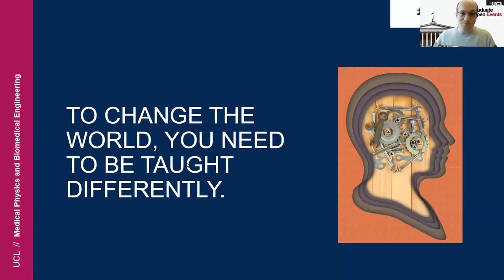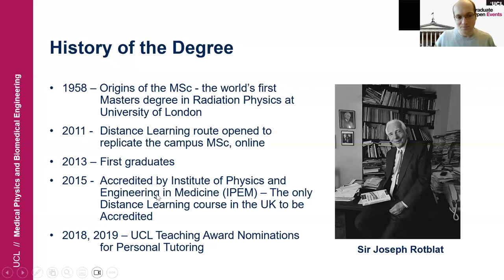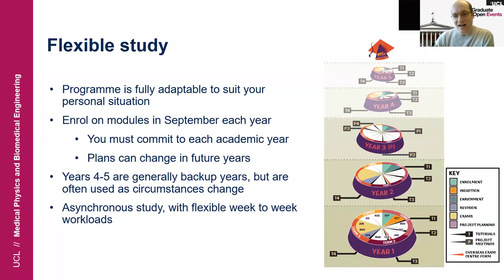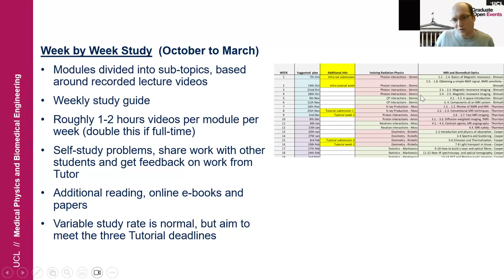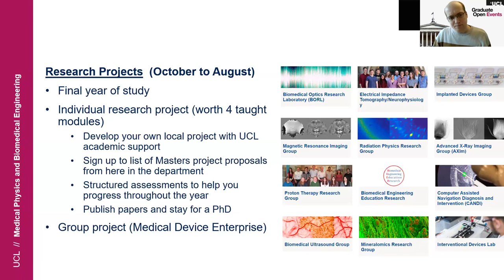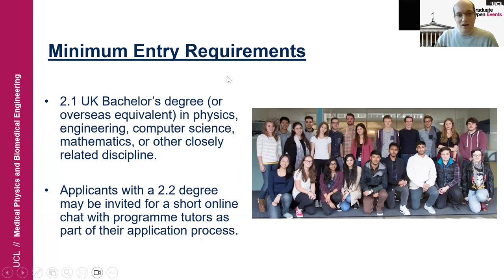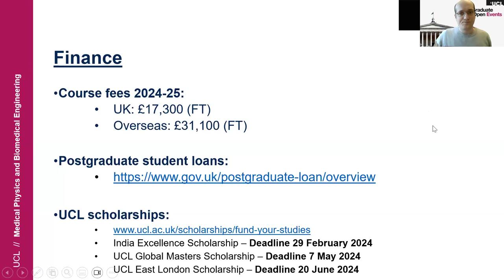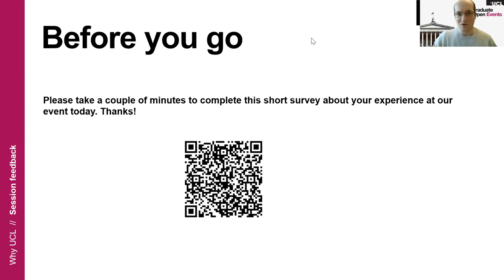UCL MPBE Postgraduate Virtual Q&A for Distance Learning - Wednesday 7th February 2024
Meet the Programme Director and find out about our distance learning postgraduate degree, future career opportunities for MPBE graduates and what it’s like to be part of our fantastic departmental and UCL community.